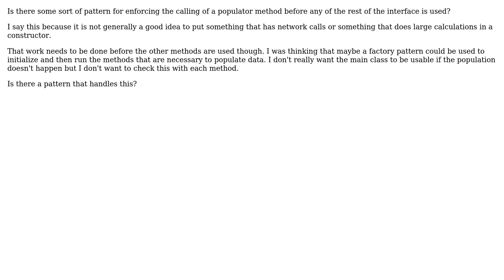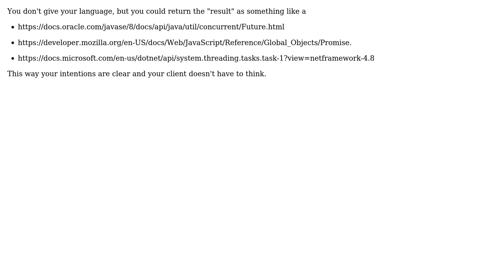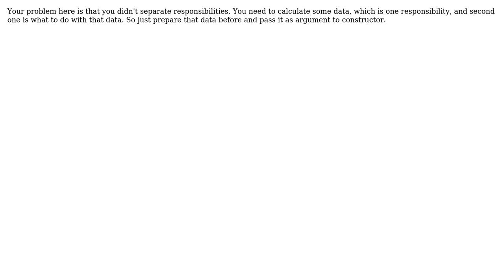Software Engineering: Avoid method dependance on object being populated (4 Solutions!!)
Software Engineering: Avoid method dependance on object being populated

With thanks & praise to God, and with thanks to the many people who have made this project possible! | Content (except music & images) licensed under CC BY-SA | Music | Images & others | With thanks to user user949300 user unflores user Rafal Luzynski user Kilian Foth user David Arno and the Stack Exchange Network Trademarks are property of their respective owners. You are responsible for your own actions.